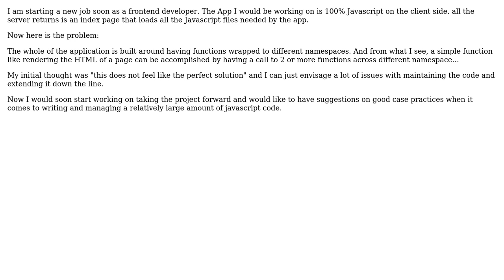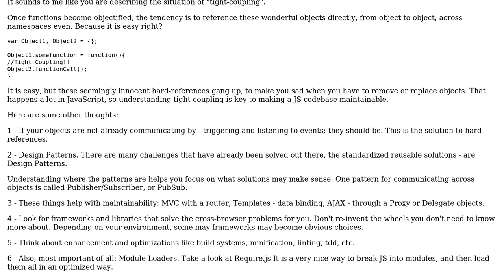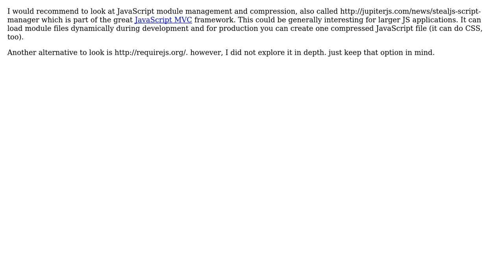Software Engineering: How to have a maintainable and manageable Javascript code base?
With thanks & praise to God, and with thanks to the many people who have made this project possible! | Content (except music & images) licensed under CC BY-SA | Music | Images & others | With thanks to user Yusubov user Jack Stone user dade and the Stack Exchange Network Trademarks are property of their respective owners. You are responsible for your own actions.